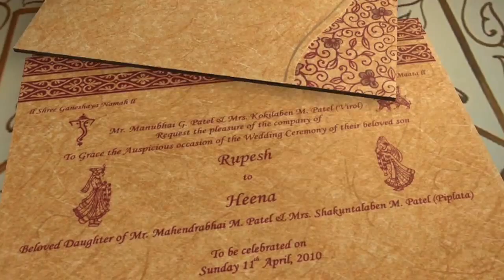Indian Wedding Ceremony Highlights Movie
The Indian Wedding Ceremony Movie Intro by Magital & Eastern Illusion.